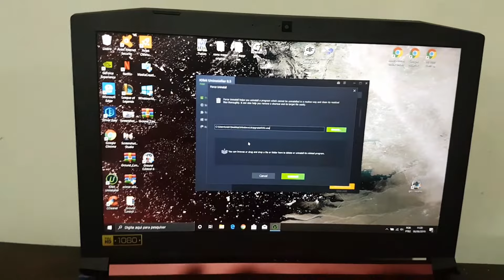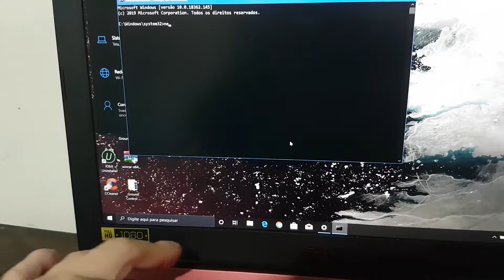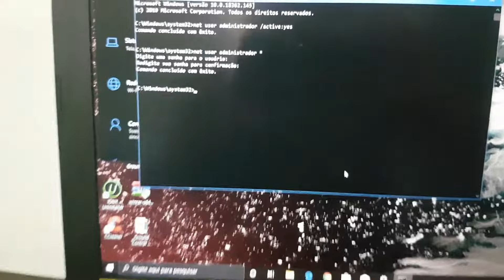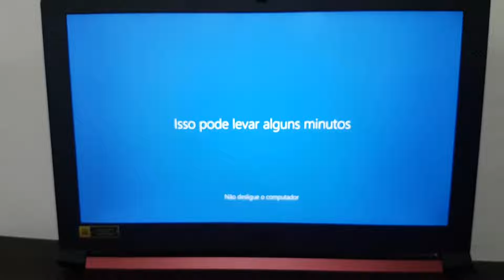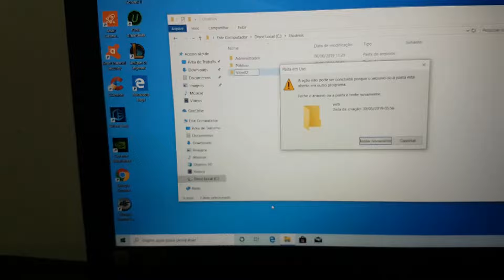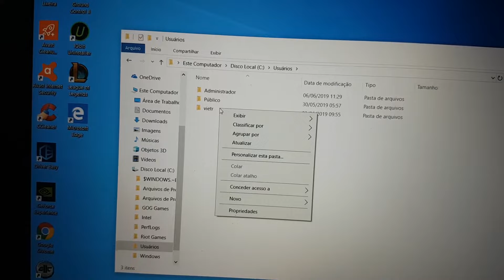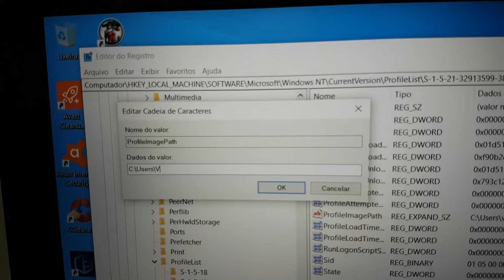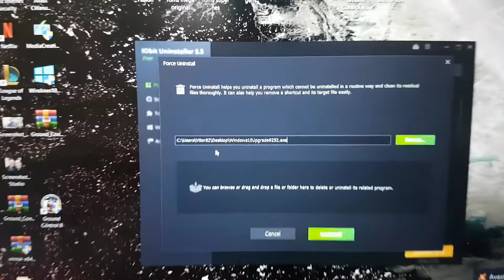Aprenda Trocar O Nome De Usuário Users Ativando O Administrador No Windows 10 Comandos Na Descrição.